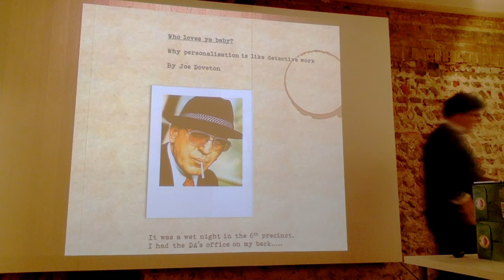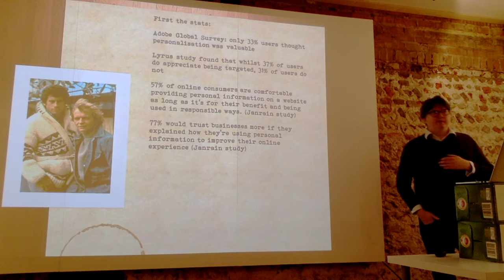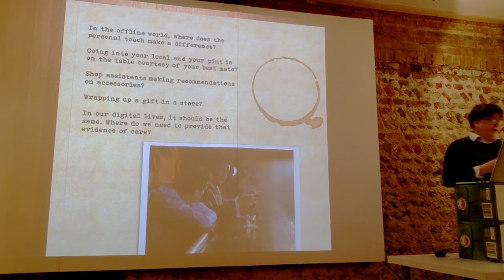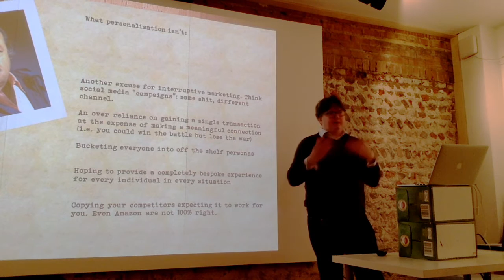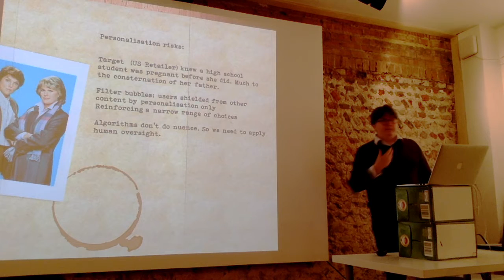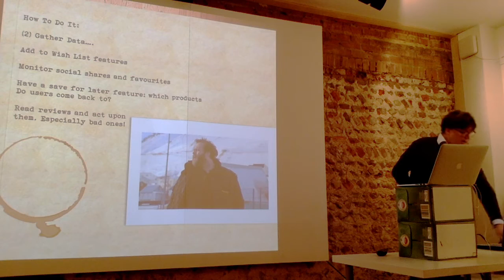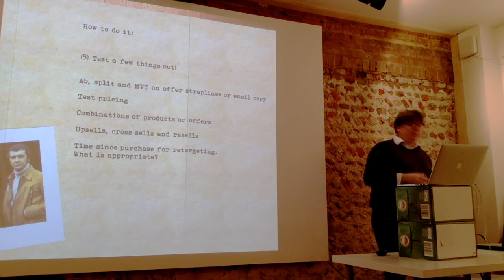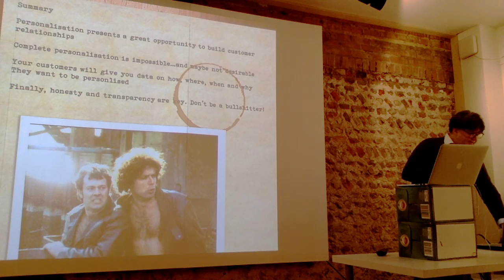Why Personalisation is like Dective Work – Joe Doveton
UX is planning the perfect murder. An abandoned basket is a crime scene. Ryanair checkouts were built by the Krays. Yes, the more you look at it, the more site optimisation is like detective work. In this session, DCI Joe “Dovers” Doveton takes you on a journey of deduction and discovery into the specific discipline of personalisation. From the initial forensic examination of analytics, to the creation of a suspect list to draw up segments, to the interpretation of user motivations and prediction of behaviour, this session is a step by step guide to building a personalisation protocol and the tools you can use to give your users the experience they want, when they want it. Guv.